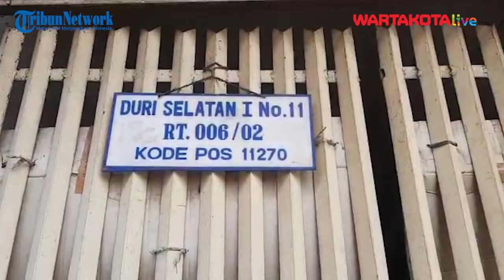Cerita Korban Selamat Kebakaran di Tambora yang Tewaskan 6 Orang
WARTAKOTALIVE.COM, SEMANGGI - Fatoni (30) nyaris terjebak di lantai empat kamar kost saat insiden kebakaran di Jalan Duri Selatan, Kecamatan Tambora, Jakarta Barat pada Rabu (17/8/2022).

Fatoni tak mendengar teman kamarnya bernama Dimyati berteriak memanggil namanya ketika kebakaran terjadi.

Sebab, ketika itu ia sedang tidur dan terbangun akibat menghirup asap bangunan terbakar yang masuk ke kamarnya.

Ketika membuka pintu, api sudah berada di depan kamarnya, rambut dan hidung Fatoni sebahu sempat tersambar api.